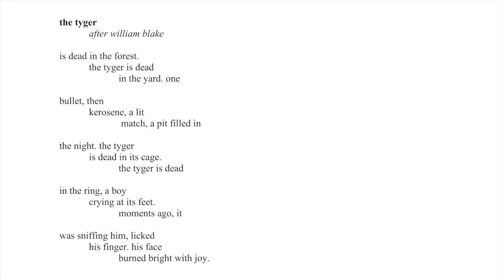tyger - pt. 7 of The Quarantine Variations (by Patrick Kindig and Derek Granger)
The Quarantine Variations is an artistic collaboration between poet Patrick Kindig and saxophonist Derek Granger, born of the self-isolation spurred by the 2020 COVID-19 pandemic. Each variation presents original pieces of poetry and music that ekphrastically speak to one another. The creative process:

1. Derek comes up with some sort of writing prompt.
2. Patrick has twenty minutes to write a poem in response to said prompt, then ten minutes to revise it.
3. Derek reads Patrick's poem and takes the afternoon to write, perform, and record a piece of music interpreting it.

Variations 1-30 were produced between March and August 2020,  and they were first posted on Instagram @thequarantinevariations. In this version of the variations, the music has been finished and remastered, but the poems are presented in their original form.